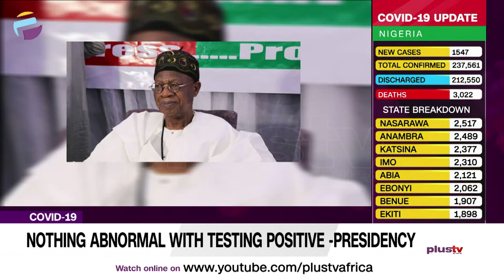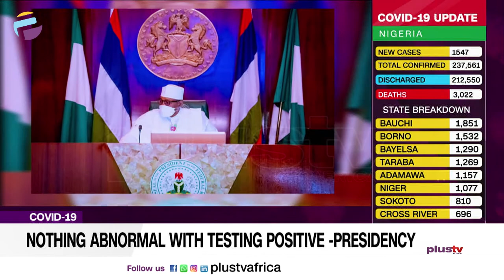COVID-19: Nothing Abnormal With Testing Positive - Presidency | NEWS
The Presidency says nothing is abnormal for Presidential aides testing positive to COVID-19, explaining that they are now on self-isolation in their respective abode.